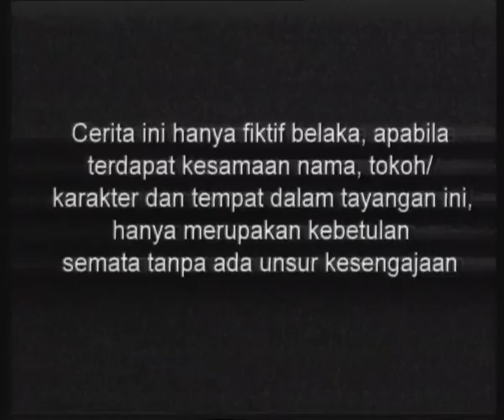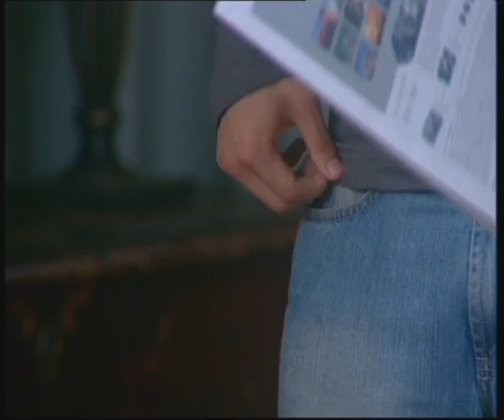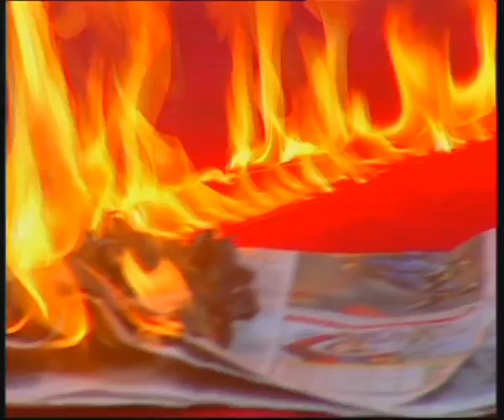Cinderella - Episode 275